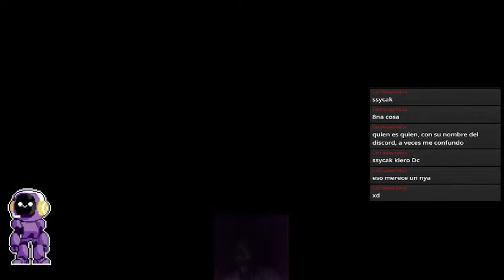AMONG US / A QUIEN LE CREO WAJAAJAJ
▅▅▅▅▅▅▅▅▅▆▆▆▆▇▇▇▉[ஜ۩۞۩ஜ]▇▇▆▆▆▅▅▅▅▅▅▅▅▅▅­­­­­­­­­­­­­­­▅
██╠╠►╠►╠►╠► ✔✔✔ ABREME PLEASE PARA LA INFO. ✔✔✔ ◄╣◄╣◄╣◄╣╠╣██
▅▅▅▅▅▅▅▅▅▆▆▆▆▇▇▇▉[ஜ۩۞۩ஜ]▇▇▆▆▆▅▅▅▅▅▅▅▅▅▅▅­­­­­­­­­­­­­­­▅